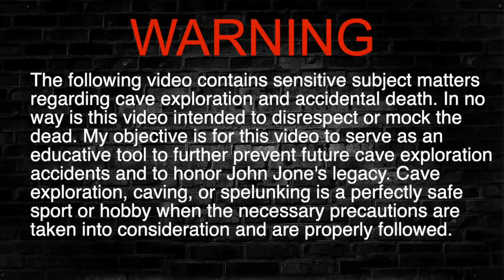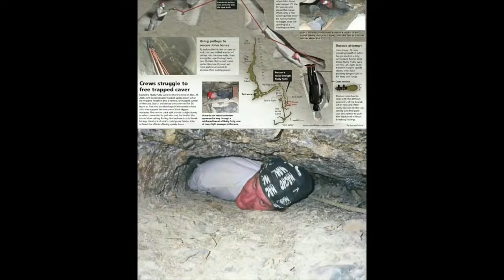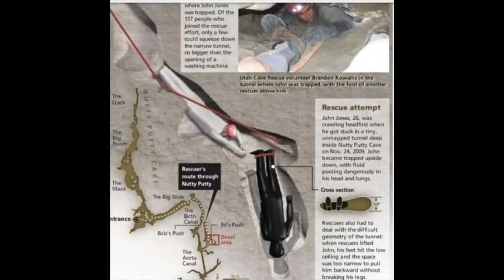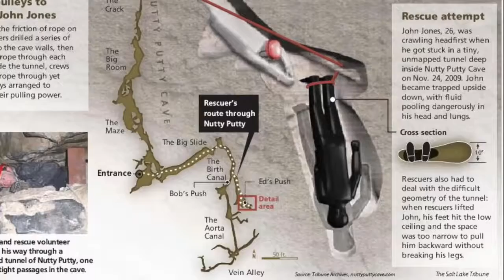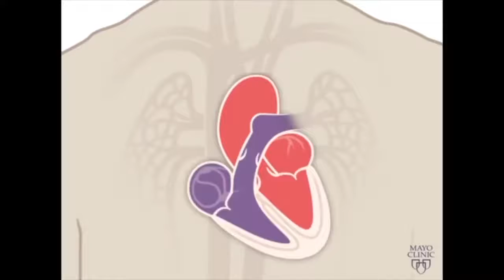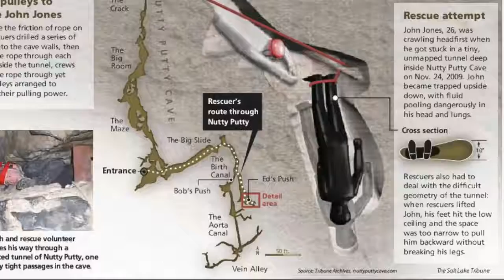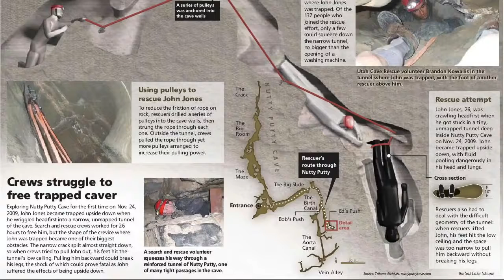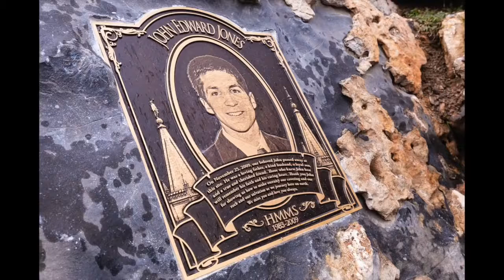BRUTAL **GRAPHICS** OF CAVE EXPLORER TRAPPED AND DIES!!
I.G. @jerheem

Timeline of Events (from entering cave to death)

THE LAST DESCENT - Available to watch on Amazon.com: